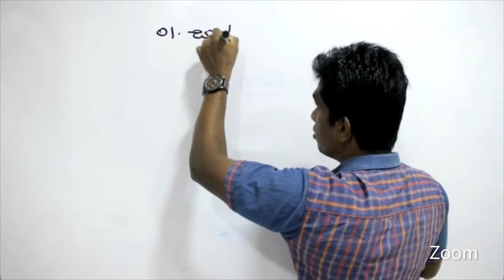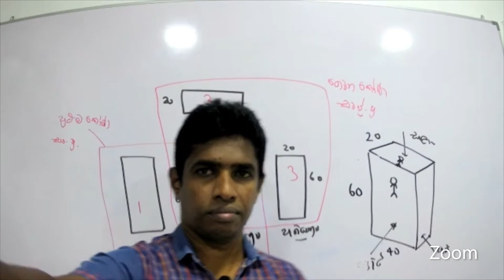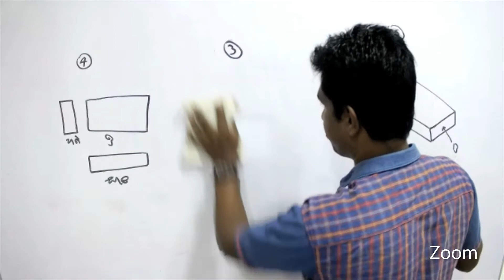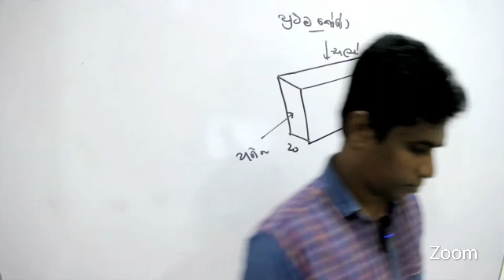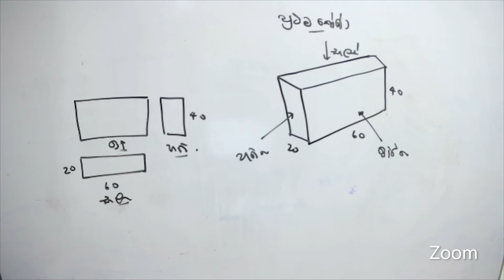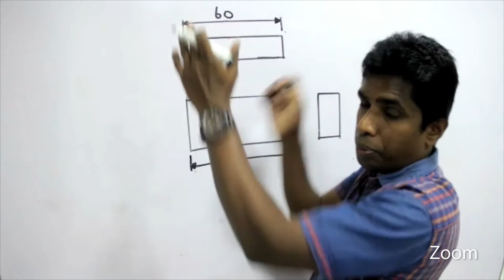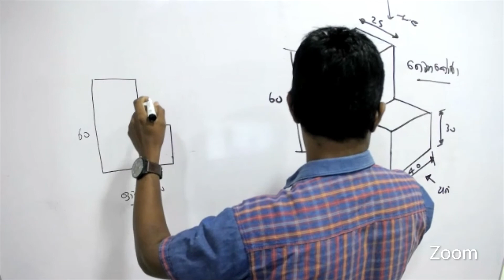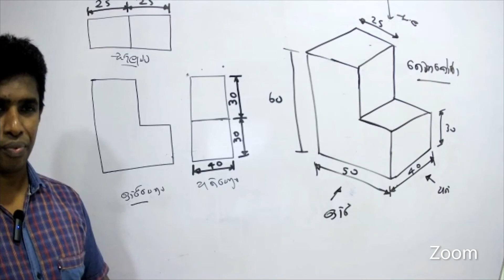ඉංජිනේරු ඇදීම 05 / Engineering drawing 05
For  engineering technology students

# ඉංජිනේරු ඇදීම් සමිපූර්න පාඩම නොමිලෙ ඉගෙනගන්න අවස්ථාවක්..

ඉංජිනේරු තාක්ෂණවෙදය හදාරන්න  2023  දරුවන් සඳහා පවත්වන Free online  පන්තියේ  zoom  පටිගත කිරීමකි.
සැම අගහරුවාදා වකම හවස 4.30 zoom තාක්ෂණයෙන් මෙම පන්තිය පැවැත්වෙනවා.  මෙම පන්තියට නොමිලේ සම්බන්ධ වියහැකි අතර එ සදහා 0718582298 අංකය ට WhatsApp පණිවිඩයක් එවන්න.